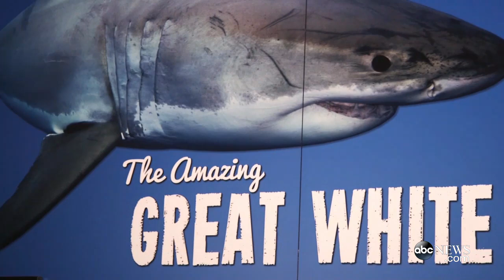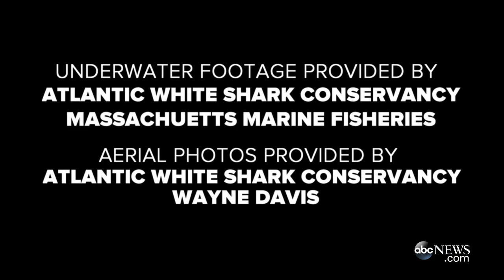Tracking Great White Sharks Off Cape Cod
Marine scientist Greg Skomal from the Massachusetts Division of Marine Fisheries, in partnership with the Atlantic White Shark Conservancy, are working to learn more about great whites to aid in their conservation.